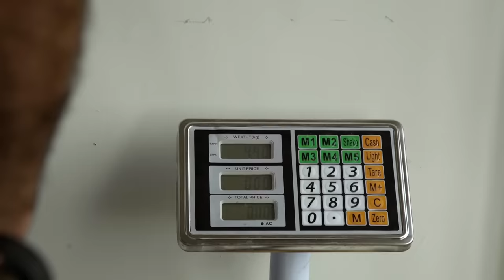Homem é preso com droga em viagem de ônibus | Operação Fronteira: América do Sul | Discovery Brasil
Após a inspeção deste ônibus, um homem será preso e 4,4 quilos de drogas serão apreendidos na base Capey, na região de Ponta Porã (Mato Grosso do Sul).